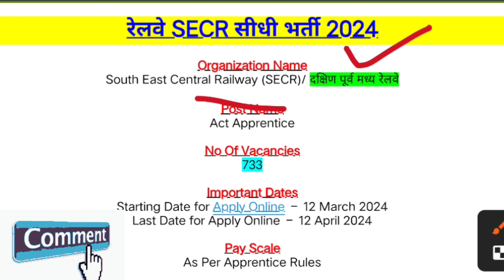Railway 🚂 New Recruitment 2024 || How To Apply Online Application || Check Out Notification & Apply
SECR Recruitment 2024 Notification Out for 733 Post under Bilaspur Division, Apply Now

South East Central Railway (SECR), Bilaspur Division, invites online applications from eligible candidates for the engagement of 733 Trade Apprentices under the Apprentices Act 1961 for the year 2024-25. Applications can be submitted

Online shopping 🛍️🛒 product Less price ||

South East Central Railway (SECR) Application Process
The application process for the South East Central Railway (SECR) Apprentice Recruitment is conducted online through the official Eligible candidates need to visit the website and fill out the online application form within the specified dates, which are from 12th March 2024 to 12th April 2024.